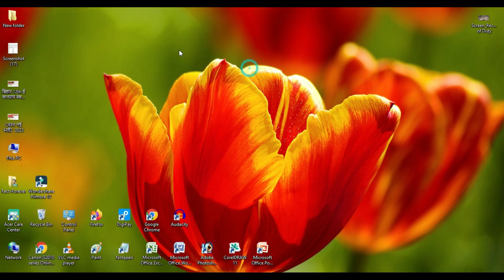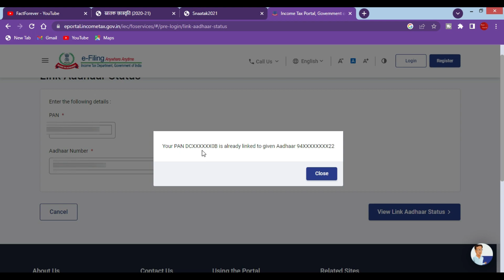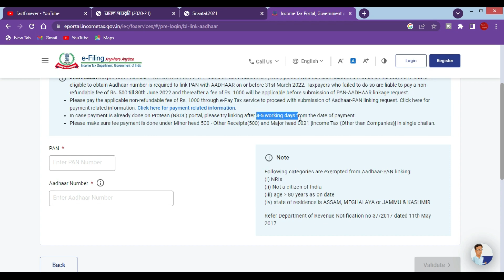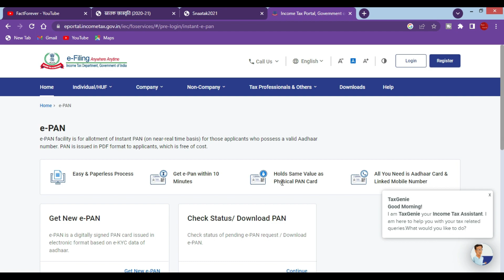Link Aadhar With Pan Card Online Status Check Kaise Kare 2023 | Aadhar Pan Link Kaise Kare Jane Puri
8 GB - DDR3 L Memmory
1000 GB - HDD